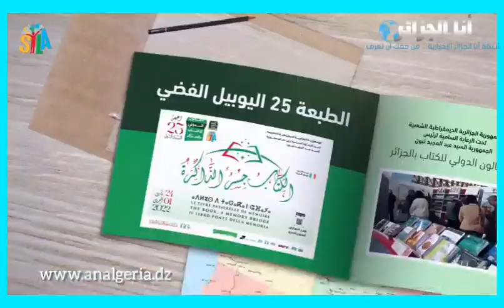سيلا 2022: وزيرة التضامن الوطني كوثر كريكو تزور صالون الكتاب الدولي بالجزائر وتكشف عن قرارات هامة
كشف وزيرة التضامن الوطني والأسرة و قضايا المرأة كوثر كريكو، اليوم الإثنين 28 مارس 2022، خلال زيارتها لصالون الكتاب الدولي الـ 25، بقصر المعارض الصنوبر البحري في العاصمة، أن قطاع التضامن الوطني يعمل على إرساء ثقافة القراءة لدى شريحة الأطفال المسعفين منذ نعومة أظافرهم.